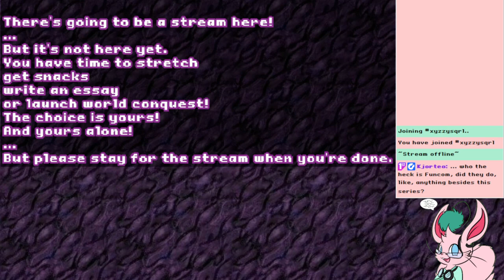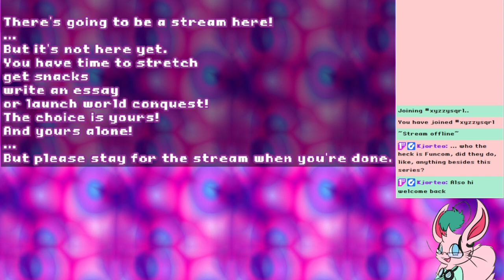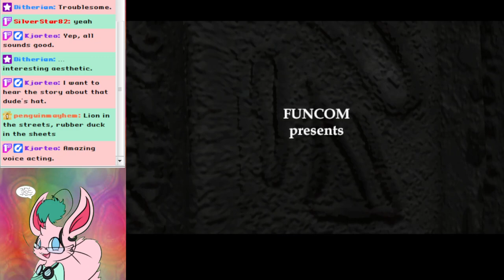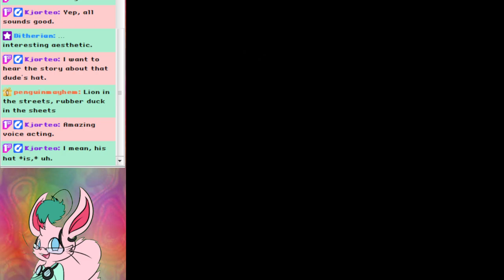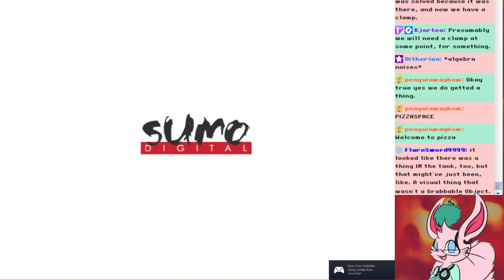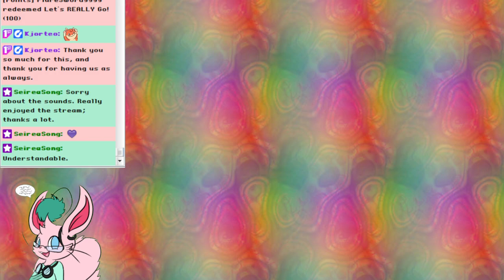The Longest Journey (night 1) - April Ryan takes a little walk